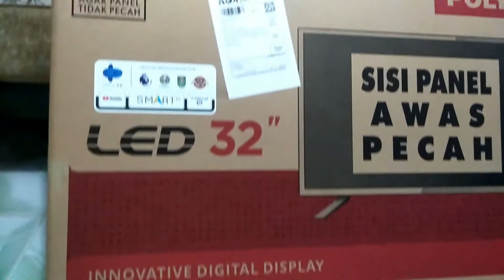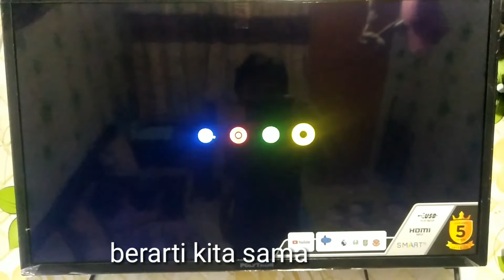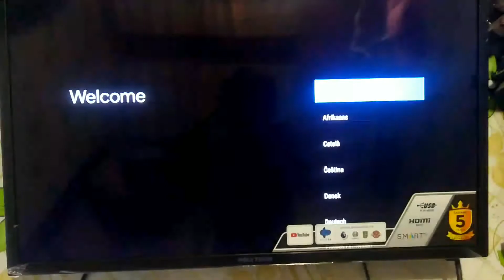cara instal smart tv polytron